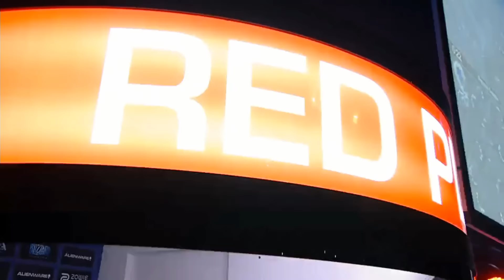WCS - ZvP - Nerchio vs Neeb - g1 - Starcraft 2 HD polski komentarz